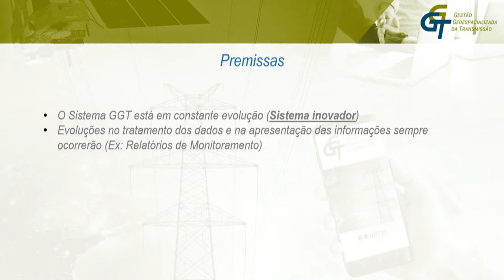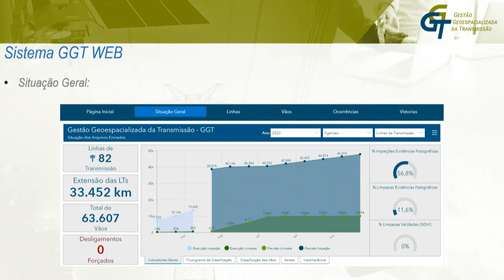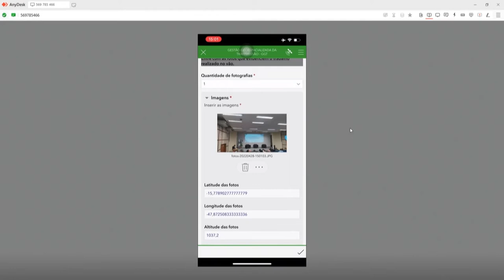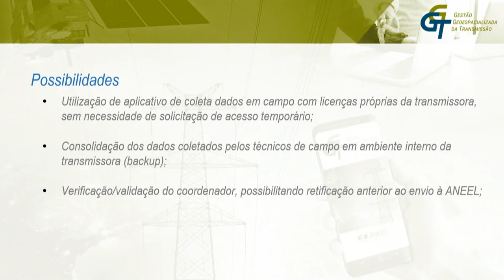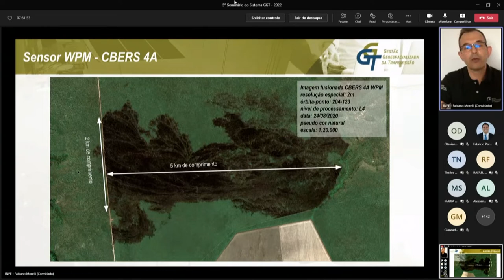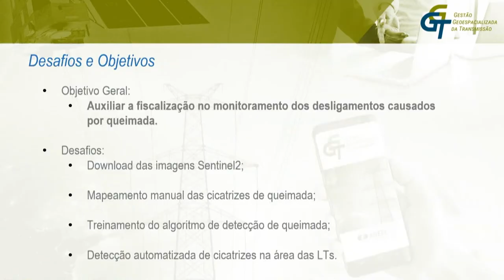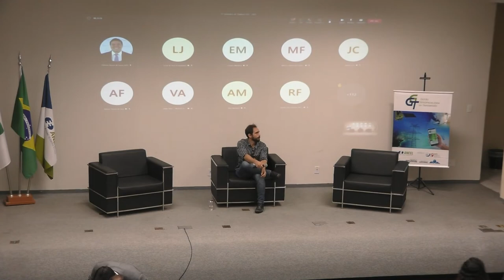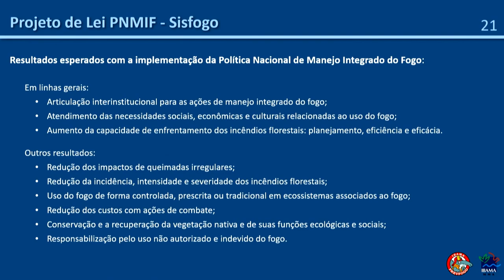5º Seminário GGT: Gestão Geoespacializada da Transmissão – 28/04/2022 – Parte 2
Seminário em formato híbrido realizado pela Agência Nacional de Energia Elétrica – ANEEL em 28/04/2022 para divulgar as principais constatações realizadas pela ANEEL, representada pela Superintendência de Fiscalização dos Serviços de Eletricidade (SFE), a partir das informações extraídas do Sistema GGT. O evento apresentou ainda as evoluções implementadas e em implementação, além de incentivar a troca de experiências entre os agentes setoriais, órgãos de pesquisa e outros órgãos correlatos com a temática e buscar aprimoramentos e novas possibilidades para a expansão da fiscalização remota da transmissão com o uso de ferramentas geoespaciais.

O Sistema GGT tem por finalidade fornecer, de forma automática, informações gerenciais acerca da situação das manutenções das faixas de segurança das linhas de transmissão consideradas mais críticas com relação à incidência de desligamentos forçados provocados por queimadas e incêndios florestais. Para isso, a solução realiza os cruzamentos de informações obtidas a partir do processamento digital de imagens de satélites com as fornecidas mensalmente pelas próprias concessionárias de transmissão, além das evidências fotográficas produzidas por meio do aplicativo mobile.

00:00:00 Palestra 7: Mudanças implementadas no manual de envio dos arquivos XML do Sistema GGT – Paschoal Guido Júnior, especialista em regulação da SFE/ANEEL

00:18:53 Palestra 7 – Perguntas

00:30:46 Palestra 8: Operacionalização do Sistema GGT WEB e do Aplicativo Survey 123 – Jéssica Barboza Bacha, analista de geoprocessamento da Imagem Geosistemas

00:51:57 Palestra 8 – Perguntas

01:11:30 Palestra 9: Integração entre as plataformas ArcGis da ANEEL e das transmissoras para o envio de evidências fotográficas – Jonathan Vinagre Braga, analista de geoprocessamento da Imagem Geosistemas / Marcus Vinícius - Imagem Geosistemas

01:23:23 Palestra 9 – Perguntas

01:36:31 Palestra 10: Satélites Cbers 4A – Situação Tecnológica Atual – Fabiano Morelli, chefe do Programa Queimadas do Instituto Nacional de Pesquisas Espaciais (INPE)

01:52:22 Palestra 10 – Perguntas

02:12:10 Palestra 11: Inteligência artificial para detecção automática de cicatrizes de queimadas pelo Sistema GGT – Pedro Coutinho Mendonça, analista de geoprocessamento da Imagem Geosistemas

02:21:22 Palestra 11 – Perguntas

02:37:13 Palestra 12: Inovações tecnológicas e novas Políticas Públicas no combate aos incêndios florestais no Brasil: Perspectivas – Lawrence Nóbrega de Oliveira, analista ambiental do Instituto Brasileiro do Meio Ambiente e dos Recursos Naturais Renováveis (Ibama/Prevfogo)

03:00:21 Palestra 12 – Perguntas

03:12:54 Encerramento: Jaqueline Godoy, superintendente adjunta da SFE, e Paschoal Guido Júnior, especialista em regulação da SFE/ANEEL